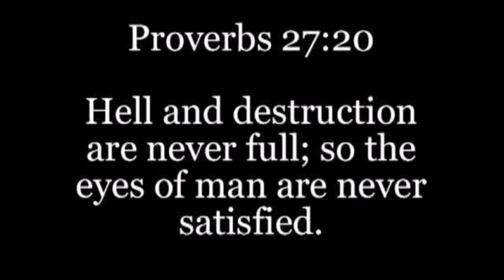Revelation: Chapter 14